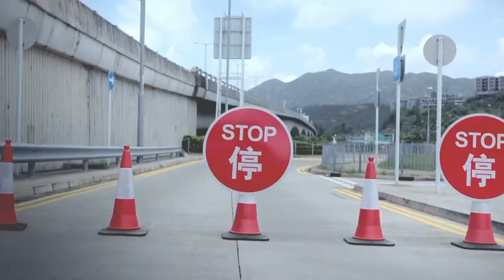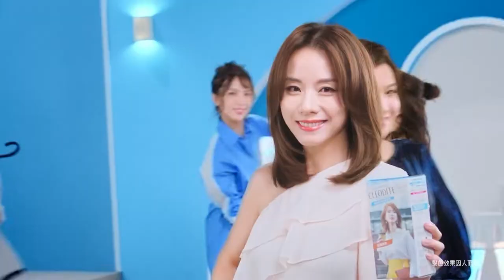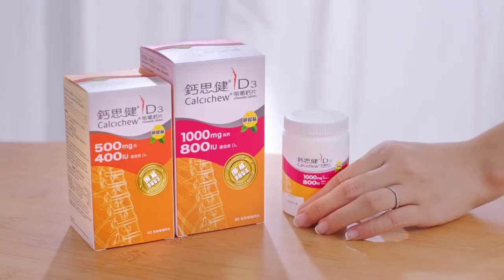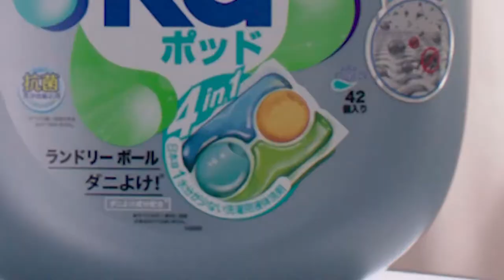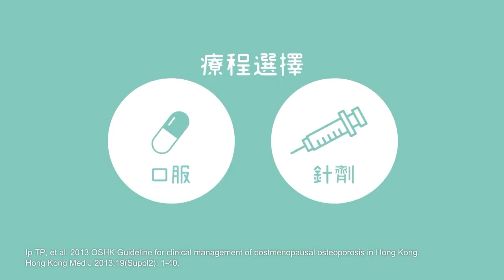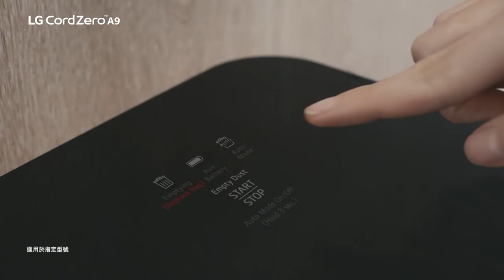香港電視廣告 Hong Kong Commercials 2021 #15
CM List
0:00 PrimeCredit
1:00 Genkisushi
1:20 Casablanca
1:35 lalamove
1:50 Cleodite
2:10 On Kee Seafood Co., Ltd.
2:25 Public Bank
2:40 Rejoice
2:50 Catalo
3:05 Deliveroo
3:35 Indigo Living
3:50 四洲魚蛋
4:05 Healthcare Celltrion Calcichew
4:35 Property.hk
4:45 bless
5:00 Welab Bank
5:15 Dettol proskin
5:29 Haagen-Dazs
5:45 Ginza Diamond Shiraishi
6:00 王子菁華
6:15 dermes
6:28 gratus
6:44 Privatei Salon
7:00 Osteoporosis Care Group
7:30 Pandora
8:00 LG CordZero A9
8:20 X Wallet
8:40 head&shoulders